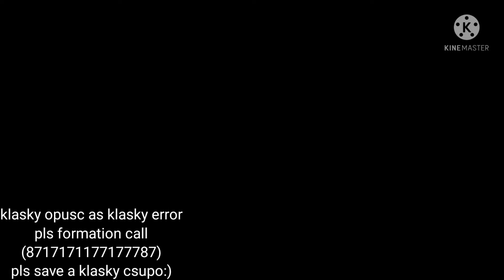(klasky error)klasky opusc.avi exe